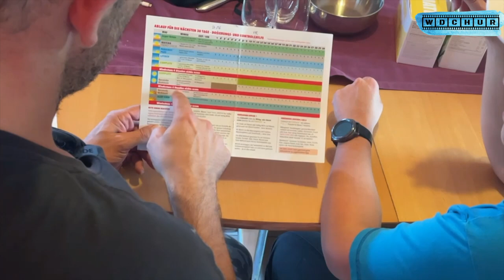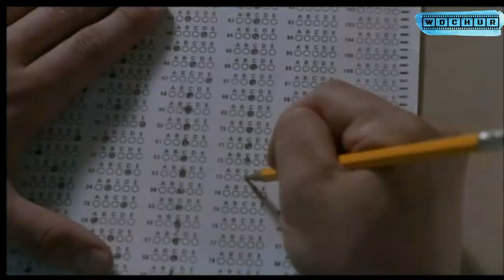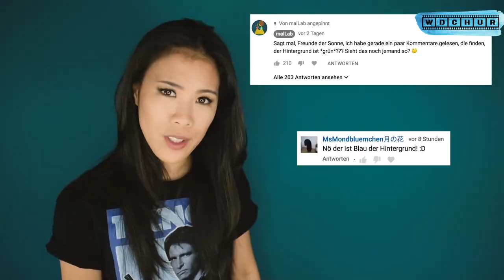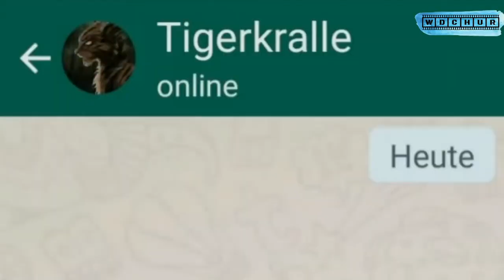Endlich geschafft: Produktecheck Darmfit Teil 3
Wir haben euch nun das Endergebnis unseres Darmfittest.
Für alle, die da mit mimimi. kommen:
Jegliche humoristischen Zwischenschnitte sind zur Aufmunterung zum lachen gedacht und haben keinen diskriminierenden Hintergedanken.
Viel Spass.
unterstützt du nicht nur mich, sondern hilfst auch Locals den Betrieb und die Möglichkeit auf unzensierte Beiträge.

Falls Du etwas zu den Unkosten in meine Kaffeekasse geben möchtest, danke ich dir von Herzen.
Inhaber WDCHUR
7000 Chur